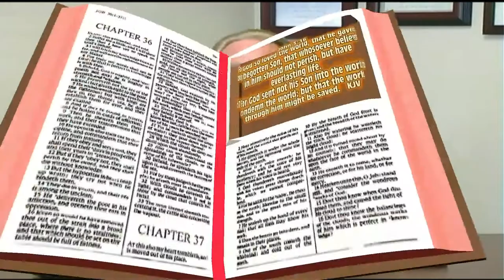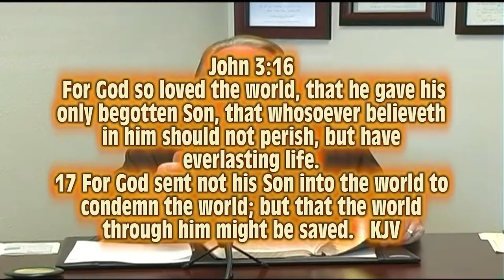The Pastor's Desk Day 17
From "The Pastor's Desk" (Day 17) This will be our daily Word of encouragement from God. Today's Verse John 3:16-17 This world has become so hard to live in, it's always trying to drag us down! But, Gods Word always has a way of lifting us up, and helping us to walk through this world. With the Love of Christ in us, we can make it through this world! For this reason, we present this series "From The Pastor's Desk". God Bless!